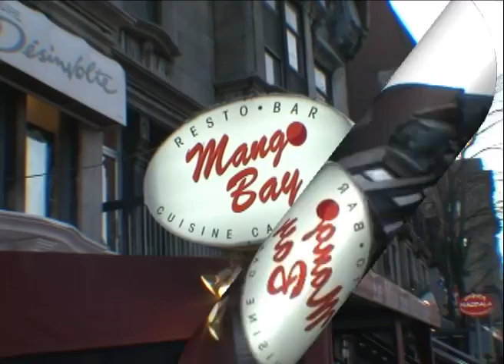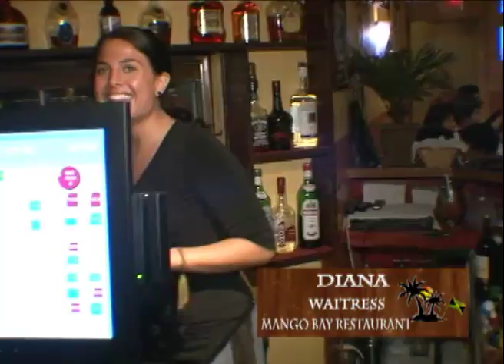mango bay interview pt.1.f4v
Natral Mystik  Promotion / Entertainment interview with mango bay restaurant  PT.1